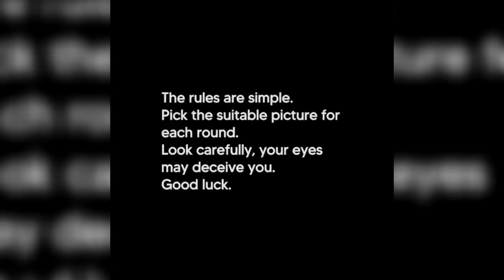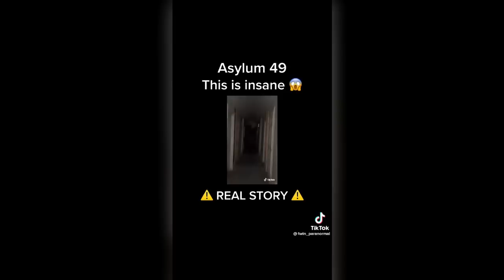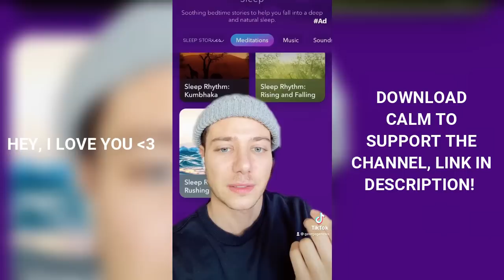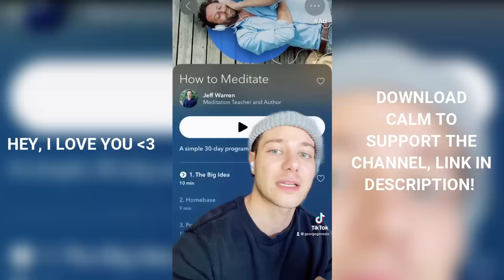Scary TikToks You Should Not Watch Alone #151